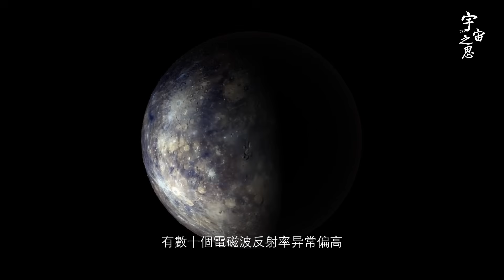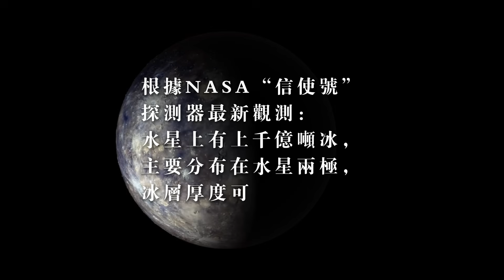水星離太陽那麽近 爲何還有上千億噸的冰？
水星离太阳那么近 为何还有上千亿吨的冰？